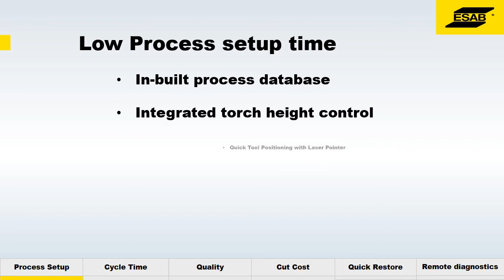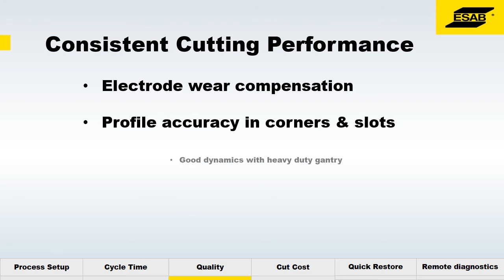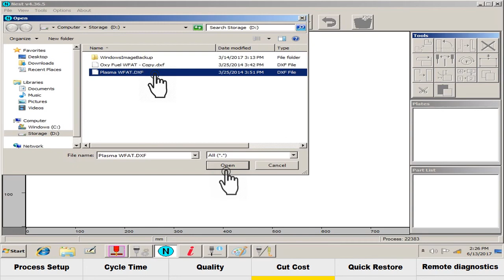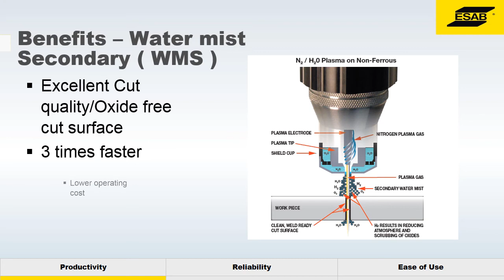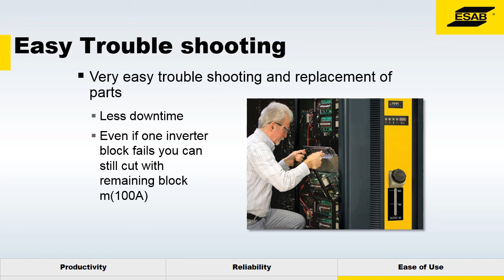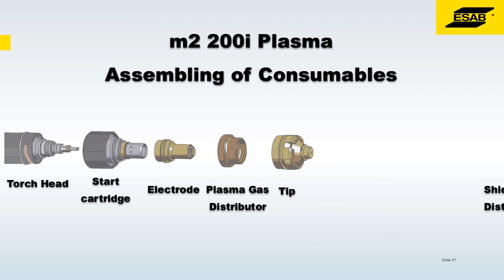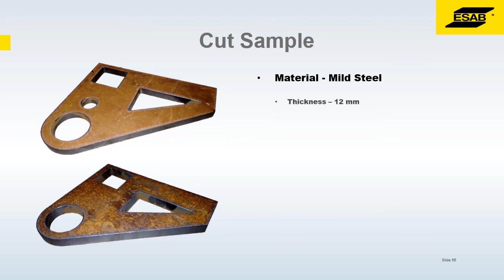iSGM 3500 m2 200i Presentation Video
Low Process Setup Time
Low Cycle Time ( Cut To Cut )
Consistent Cutting Performance
Cut Cost Calculator
Quick Restore
Remote Diagnosis